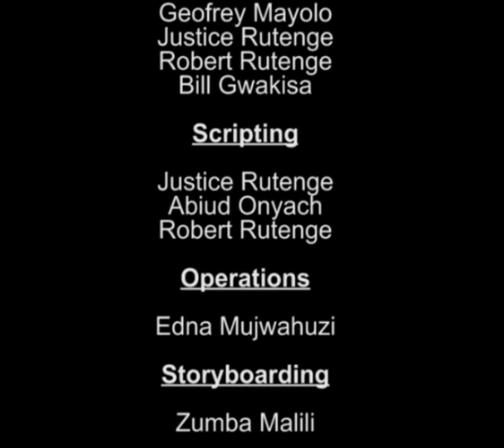PilauTV S01E32 - Utalii wa Ndani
Wewe unayetazama umewahi kupanda mlima Kilimanjaro? Kwenda Ngorongoro? Serengeti? Kwani mbona ukienda kwenye vivutio vyetu vya utalii unakuta watu wa mataifa ya nje tu... Kwanini utalii wa ndani haujashamiri nchini kwetu? Fuatilia mjadala.